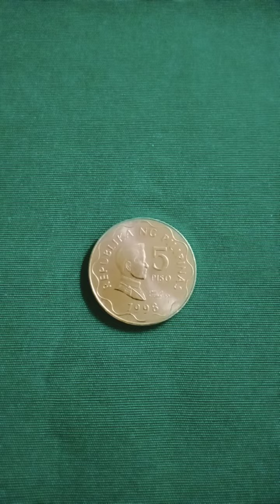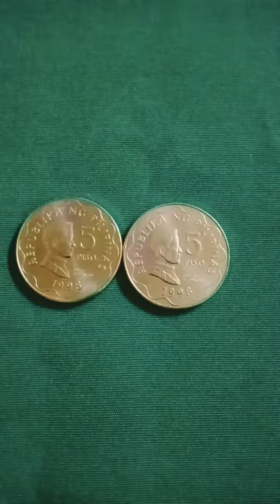for Sale 5 peso Coins 1998 (@frenzycoinz7789 )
5 peso Coins 1998 for sale